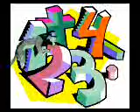Scar is White and Nerdy!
Wow, my first non-dragon lion king vid!
This took over 5 hours to make, so I hope you like it. Sorry about the poor qualaty.

DISCALAIMER:
I do not own the lion king, Scar or Disney. They belong to Disney.
I do not own white and nerdy or wired al, they belong to Al Yankovich.